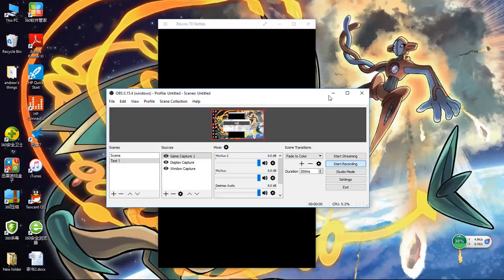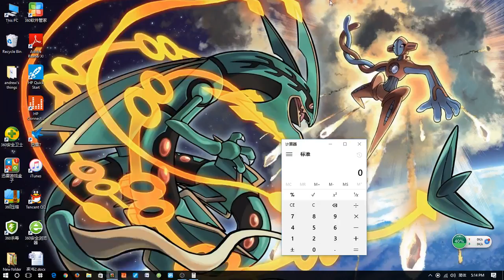Bloons TD Battles Rage + Card Battles Discussion